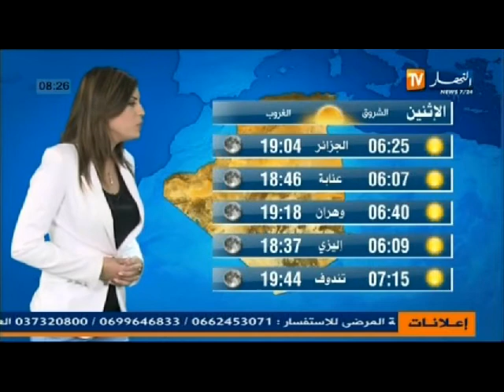الاحوال الجوية ليوم 9 سبتمبر 2013